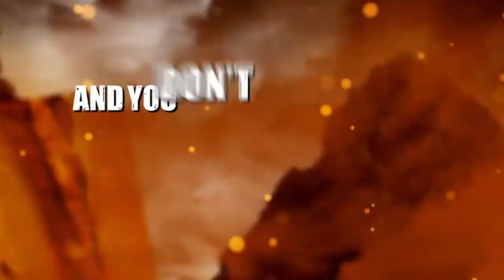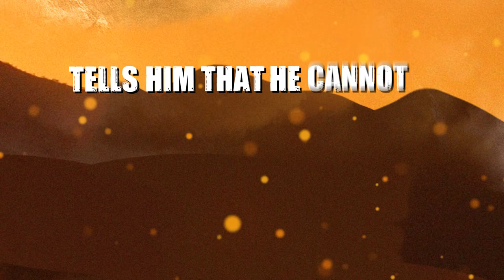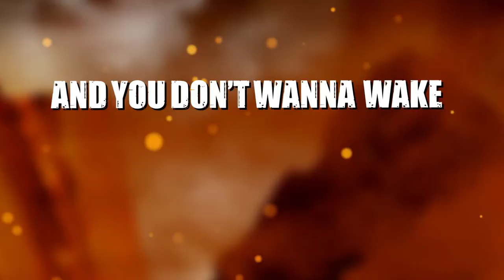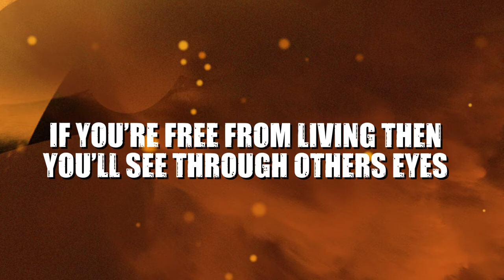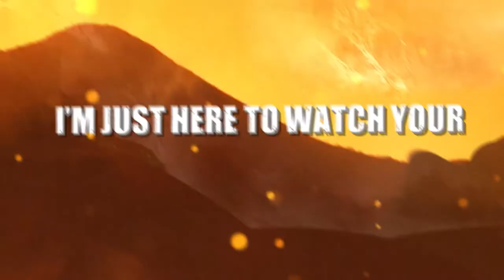Hysteria featuring Ryan O'Leary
HYSTERIA featuring Ryan Tuck O'Leary from Fit For A King
video by TC media
song mixed and mastered by Nick Nativo (the nook recording studio.

Nexttoeternity.com